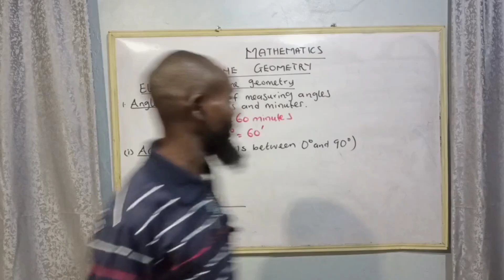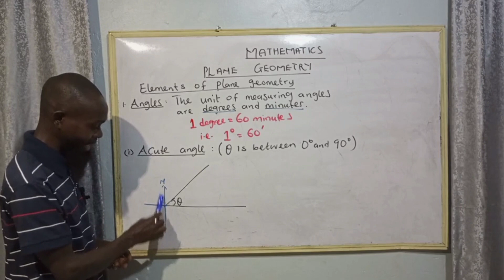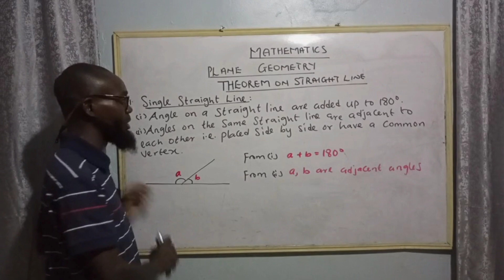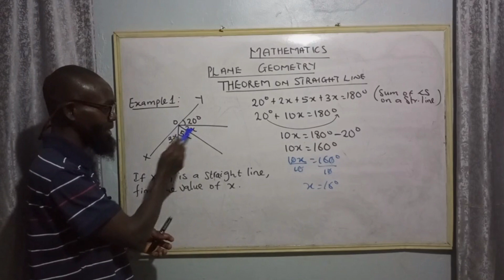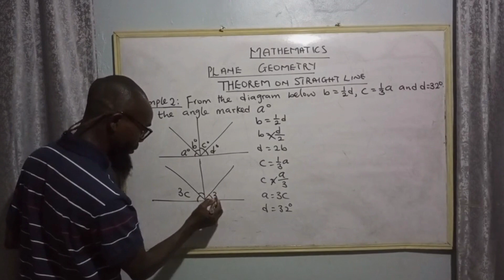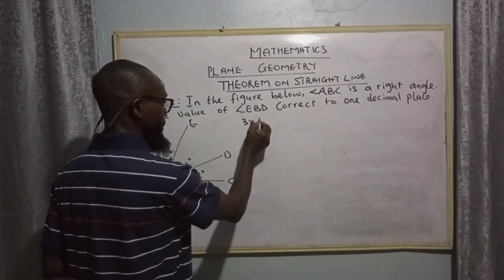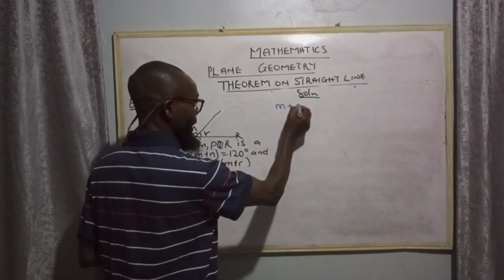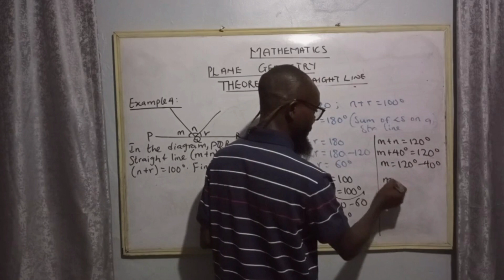Geometry|Plane Geometry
@alifatic955 Plane Geometry is one of the most important topic that must be understood by students before embarking on any examination. In this class we are going to be learning different types of angles and other angles as well. Also, we are going to learn how to solve problems on plane Geometry.